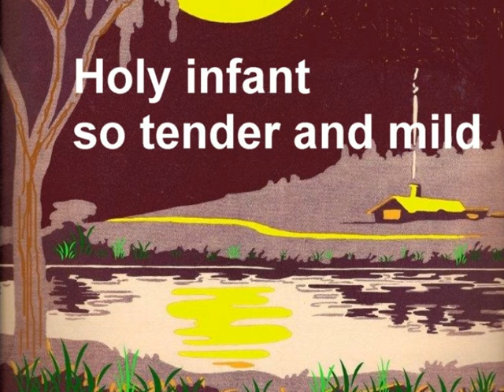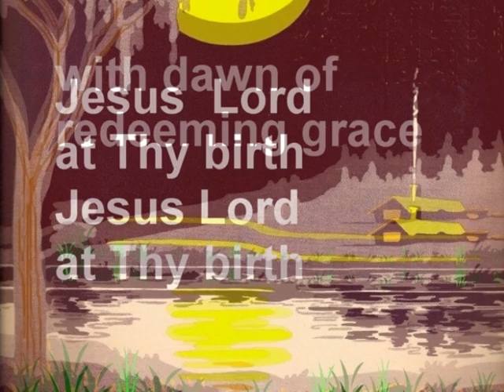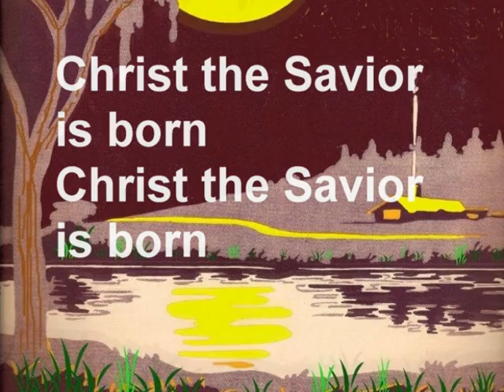Silent Night (lyrics) Salle